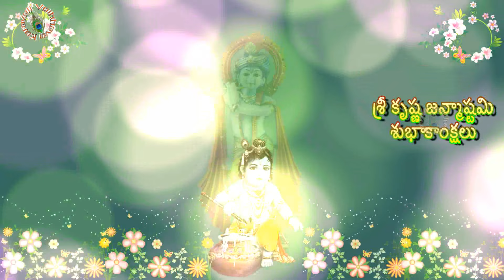Happy Janmashtami in Telugu, Wishes, Images, Greetings, Animation, Status, Video